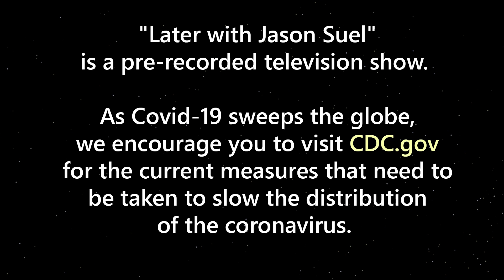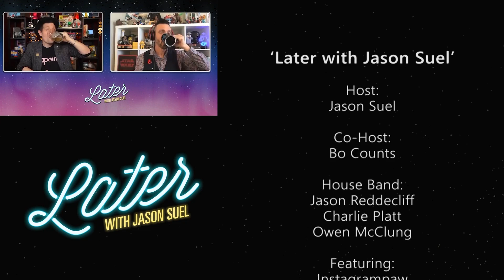Later with Jason Suel [Season 7 - Episode 23]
We are Zooming to you and shifting our format. Join us as we chat with Instagrampaw, listen to music from the one and only Randall Shreve, enjoy Chef Erin Rowe's virtual menu and go BEYYYYOOONNNDDD the Tap. We hope you tune in. We'll see you 'Later.'